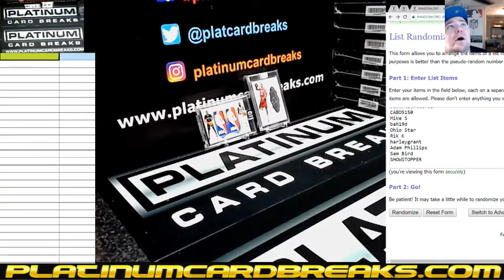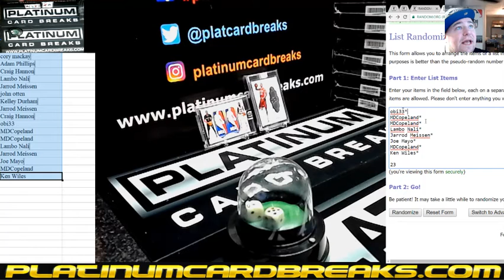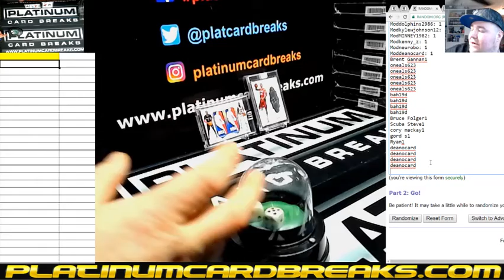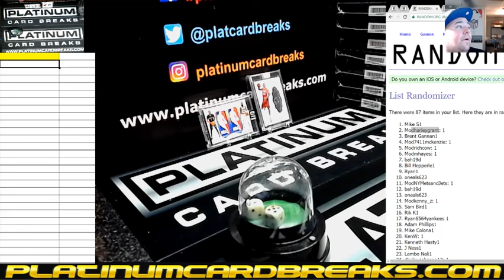2018 Upper Deck Hardcourt BasketBall #23 Filler